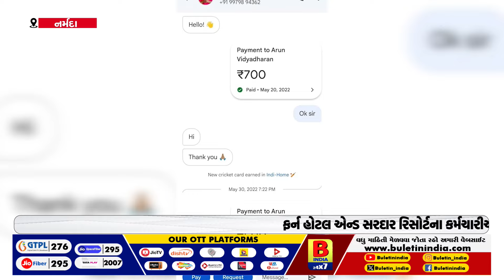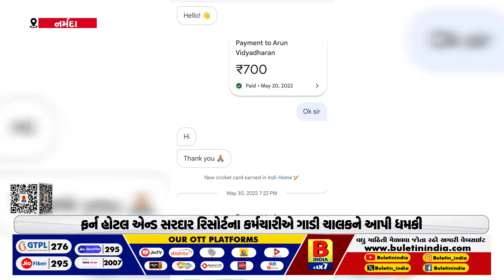ફર્ન હોટલ એન્ડ સરદાર રિસોર્ટના કર્મચારીએ ગાડી ચાલકને આપી ધમકી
ગાડી ચાલકે સ્થાનિક પોલીસ સ્ટેશનમાં આપી અરજી
કર્મચારીના માતા સ્ટેચ્યુ ઓફ યુનિટીના સી.ઈ.ઓ.ના છે પર્સનલ આસિસ્ટન્ટ
માતા સી.ઈ.ઓ.ના આસિસ્ટન્ટ હોવાથી કર્માંચારીકારી રહ્યો છે મનમાની